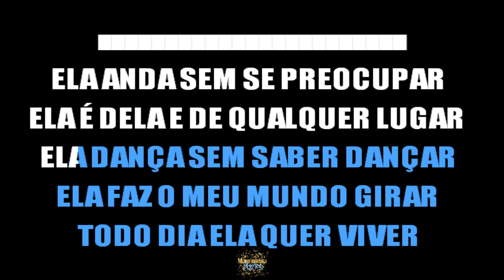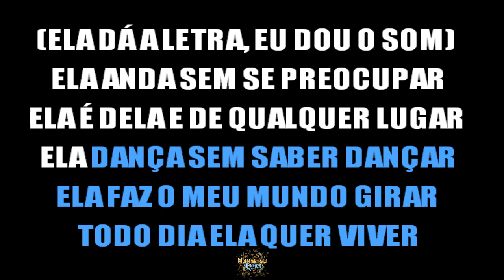João Guilherme - Ela / Ela é Você - Letra / Lyrics